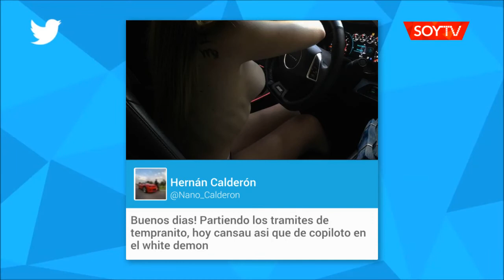Polémica por denigrante trato de Hernán Calderón a las mujeres